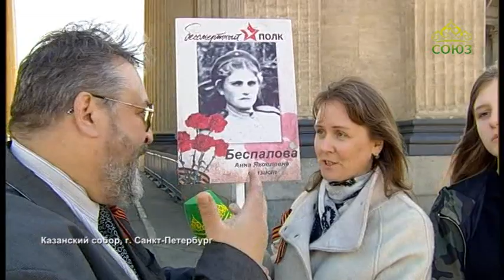Союз-ОНЛАЙН. Народный День Победы на народном канале. Часть 6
День Победы в г. Санкт-Петербурге.